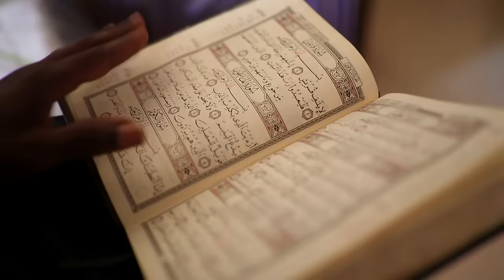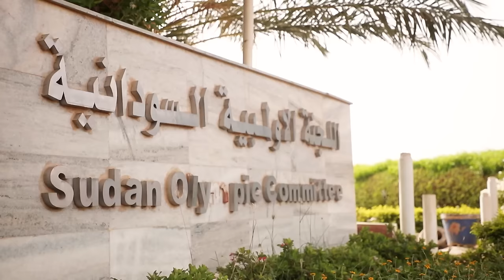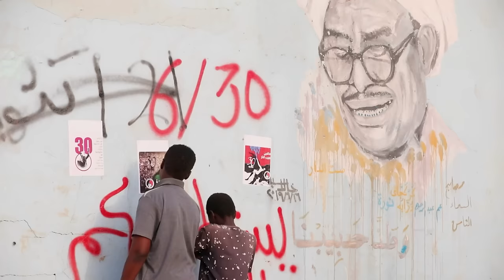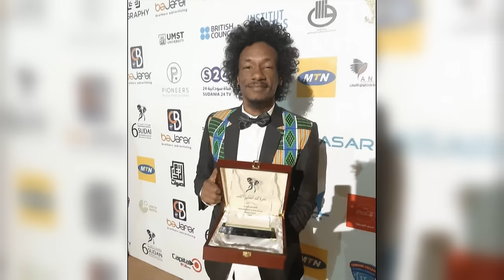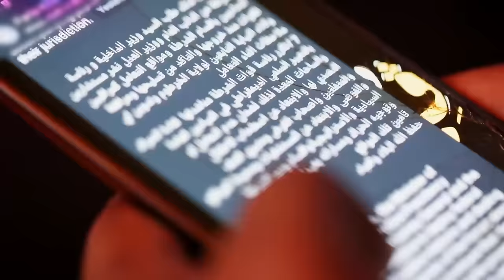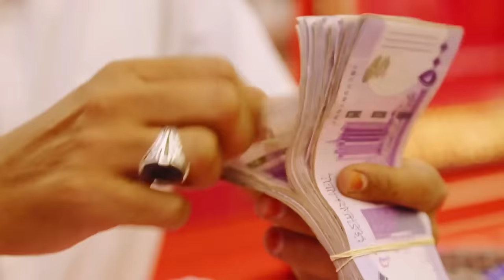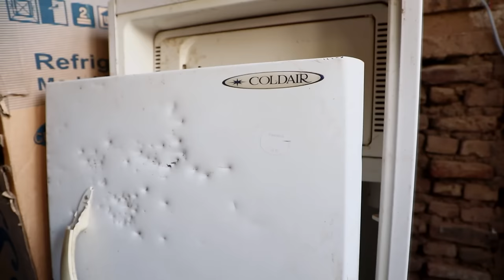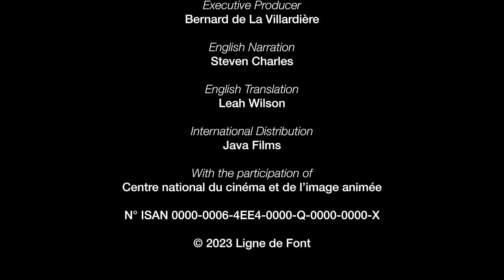Sudan's Secrets: The Most Closed Country in the World? | Sudan Documentary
Sudan, ancient Nubia, is home to many unique natural and archaeological treasures. This land of the black pharaohs has even has more pyramids than its famous neighbour, Egypt – yet there are no visitors, no tourists, and no foreign travellers. Cut off from the rest of the world, Sudan, a former save haven for international terrorists, is now one of the most unstable countries on the planet.

Since gaining independence in 1956, the country has experienced 18 coup attempts. After thirty years under the military-Islamist dictatorship of Omar al-Bashir, Sudan experienced a brief period of democracy in 2019. This was short-lived however, as the country was subject to a new coup which bought General al-Burhan and his military junta to power in October 2021. Since then, Sudan has been completely closed off from the rest of the world.

Every week, thousands of citizens gather around the country to protest coup d’état – and women are the face of this revolution. They yearn for freedom after years of suffering under military dictatorship and sharia law, where they were routinely flogged and humiliated. One women explained her involvement in the fight for freedom, “We distribute these paint cans around the neighbourhood to announce our protests and we will write slogans in favour of the revolution”. By spraying these words of dissent around the city, these women risk prison and torture. Although the protesters know that they will be fiercely repressed and try to protect themselves the best they can, they can only make do with temporary shields and plastic helmets. Nothing to shelter them from the live bullets shot by the army – which even target doctors and young children. All the while, they run the risk falling victim to the relentless arbitrary arrests.
The political crisis has also worsened the economic situation with inflation rate running at 380%. Even before the coup, Sudan was one of the poorest countries in the world, now however, even middle-class people are finding it increasingly difficult to survive. More than two million city-dwellers have left to seek their fortune in the desert just to get by. There, they hope to find a few nuggets of gold to change their life…

This documentary was produced by Ligne de Front and directed by Alexandre Spalaïkovitch. It was first released in 2023.